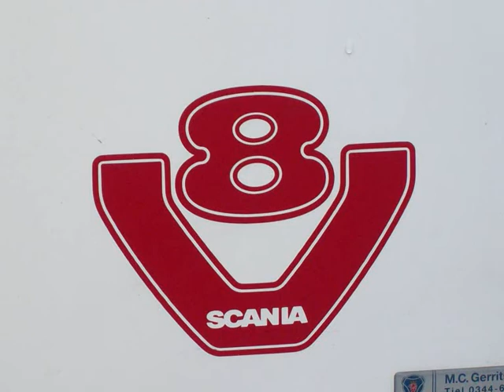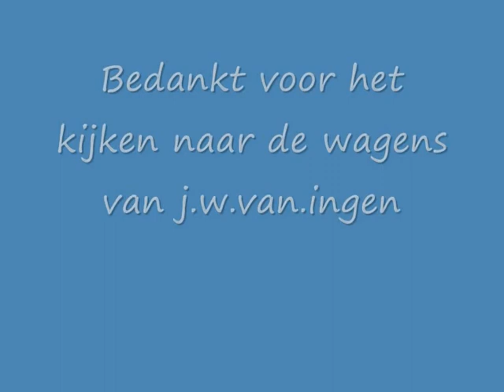j.w. van ingen